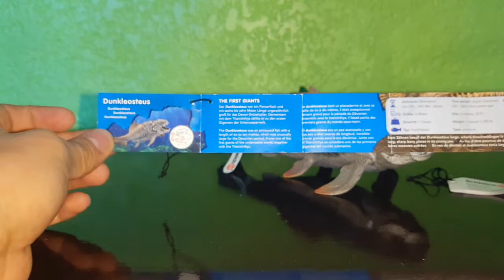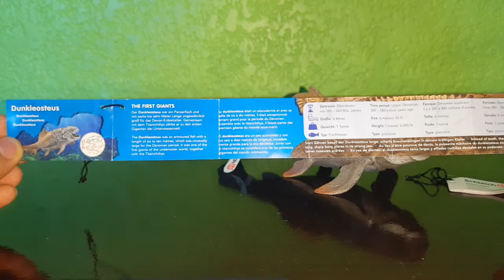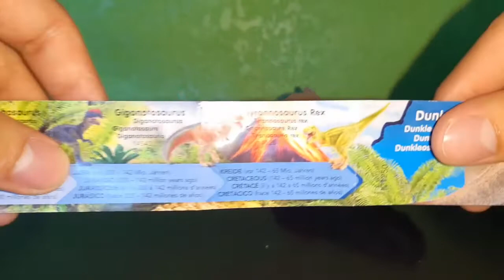Dunkleosteus Pez Acorazado Schleich Los Primeros Gigantes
El día de hoy presentamos a una de las criaturas acuáticas más asombrosas, poderosas y peligrosas de todos los tiempos, el gran Dunkleosteus. Esta terrible bestia poseía un diente completo constituido de hueso afilado con el que mataba sin piedad a sus presas. La figura que presenta Schleich es una excelente elección de esta especie que la representa tal cual fue en vida, figura recomendada sin duda alguna.